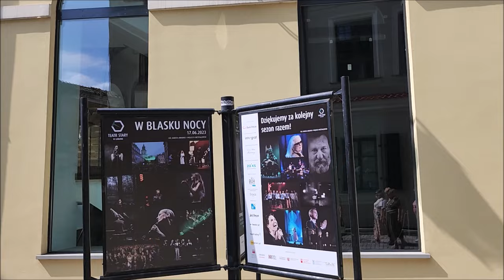20230823 -Fragment spacerku LUTW "Filmowy Lublin" o Teatrze Starym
23 sierpnia 2023r-Fragment spacerku  LUTW "Filmowy Lublin" - historia Teatru Starego w Lublinie.